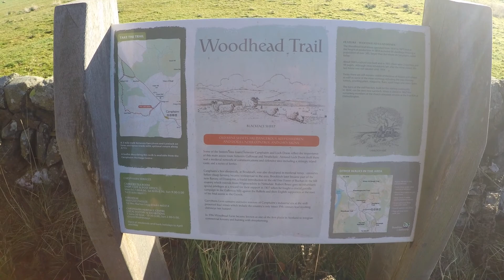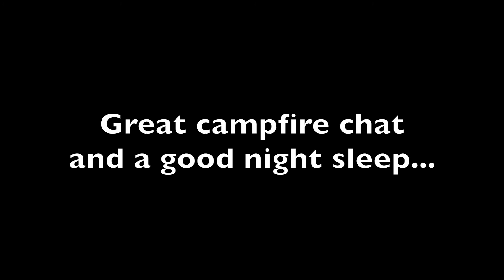Wild camping in Scotland - old Ruins of Woodhead Lead Mines. Night lapse and Photography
Youtube meet up with Densum ranger and South West Wilderness. We set up camp at the ruins of Woodhead Lead Mines. Another wild camp with friends and a rather windy evening. Gave my new southern cross 2 tent a fair test. The ruins provided wind breakage where we set up camp fire and had a good campfire chat with a few drinks while enjoying the atmosphere of the wild and the surrounding hills. Of course we had some clear sky and I took advantage of trying out some Night Photography. Got some good photos but I clearly need to work on it. The go pro setting worked well for the night lapse. I am pleased to see some results. But walking about with a head torch and a fire in view didn't help. Needs to be a strict job.

Always good getting out in the hills for a wildcamp, and in the morning we had clear sunny skies in the crisp Autumn air.

To see my best photographs.

Wild camping
Scotland
Night Photography
Night lapse
GO Pro
Campfire
Camping
Hills
Hiking